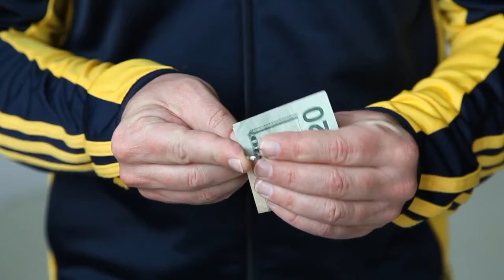Punkture by Jay Sankey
You hand out an ordinary safety pin to be examined. You then borrow a dollar bill, slowly stick the pin through the bill, and lock it shut for maximum security. Then you do the IMPOSSIBLE and slowly pulls the pin through the fibers of the borrowed bill! To finish, you can either pull the safety pin off the bill and hand out everything to be examined by forensic scientists OR you can even leave the pin sticking through the borrowed bill, and hand out everything stuck in an impossible state. Easy to perform! Instantly resets! Includes special gimmick hand-crafted by world-renowned magic maker Roy Kueppers! Works with dollar bills, playing cards, envelopes, business cards and more! DVD features several devious handlings! ...